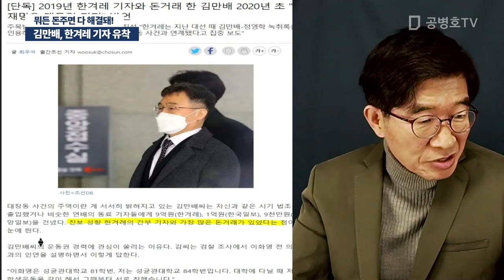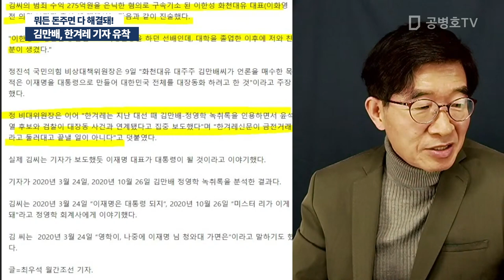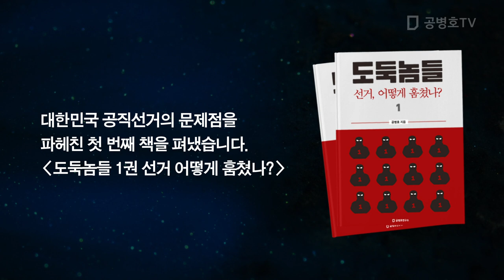김만배, 한겨레 기자 유착 / 뭐든 돈주면 다 해결돼![공병호TV]